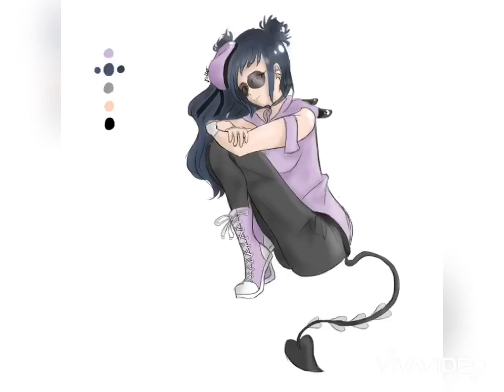ItzLovarlynFanart Contest Entry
Not too confident, but eh, here ya go~.